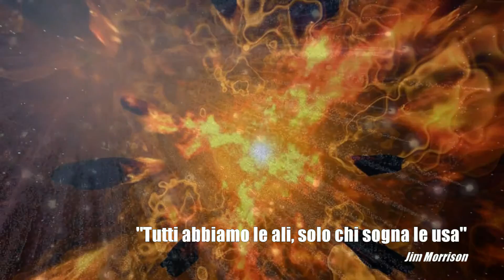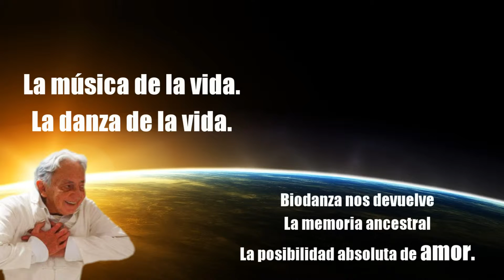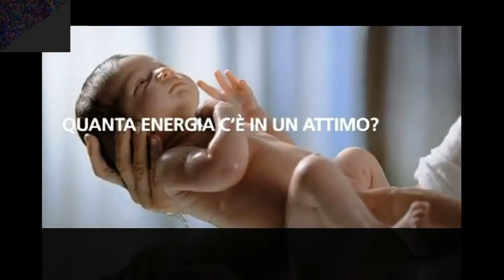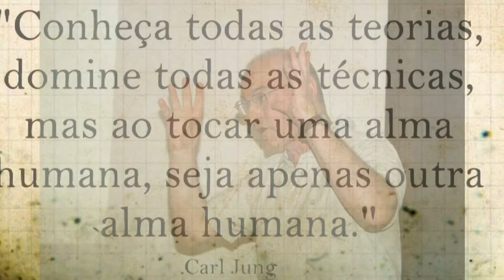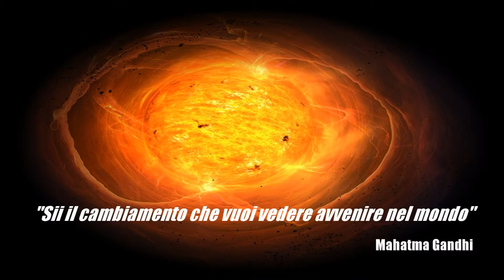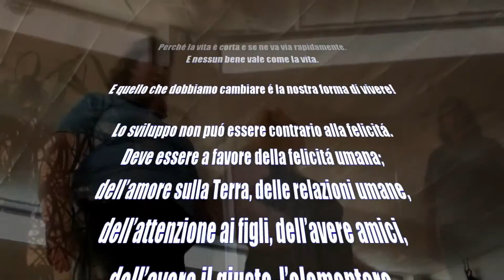4. VIDEO OPEN IV FORUM Internazionale Biodanza Sociale e clinica (Vicenza Italy marzo 2013)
Generando vita